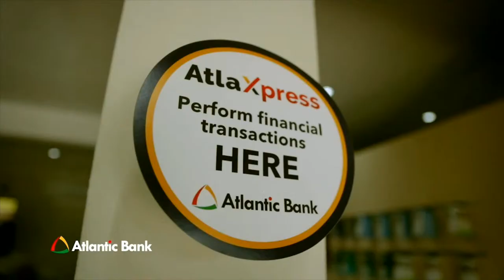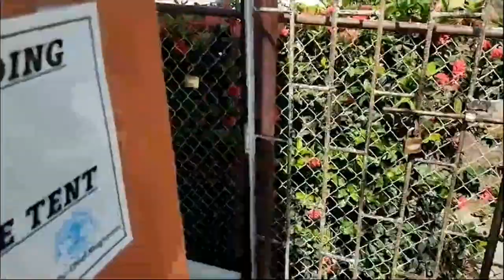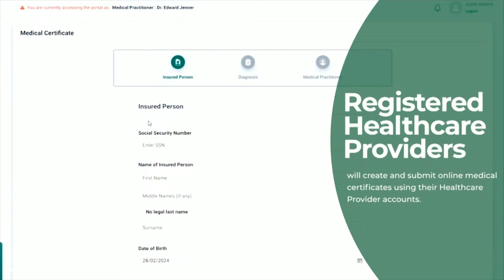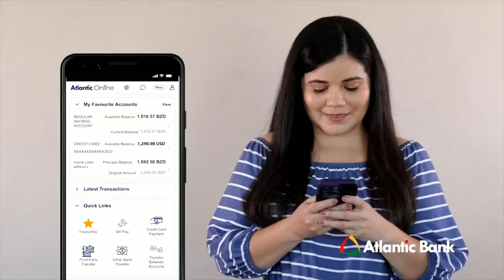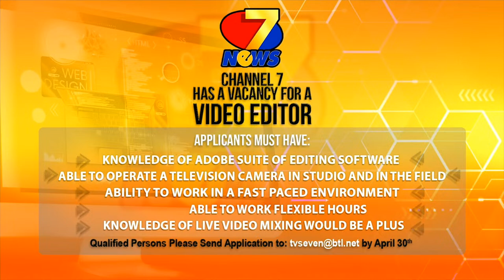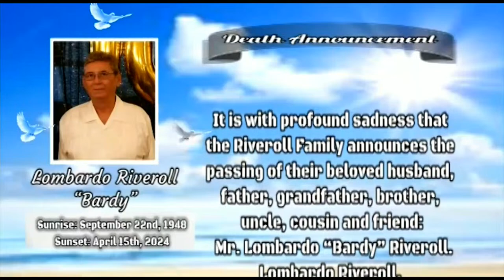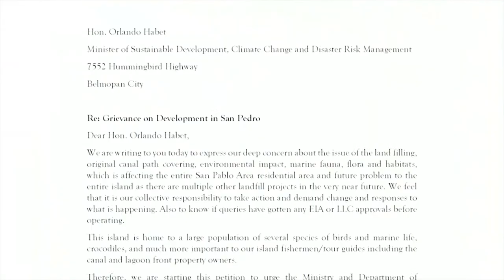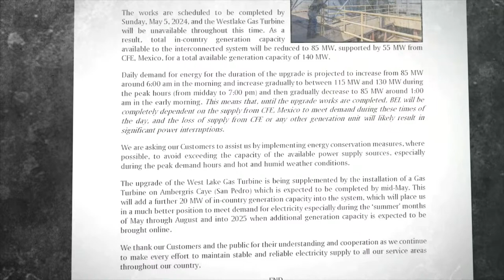7 News Live...